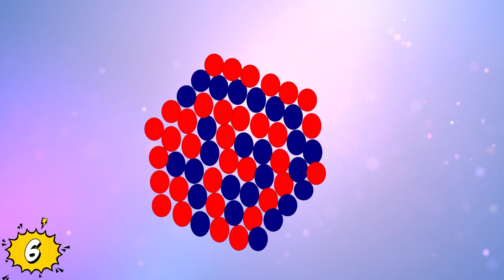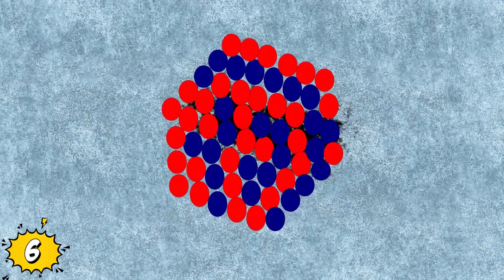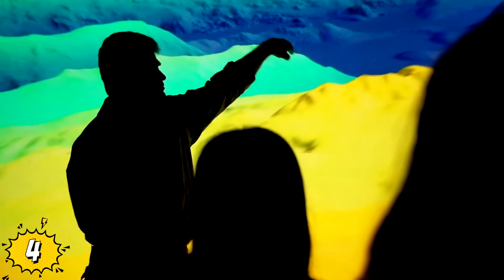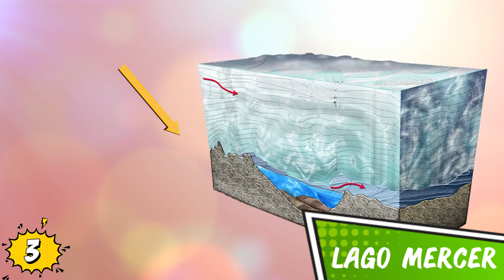¿Que Hay Debajo Del Hielo En La Antártida?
Veras ¿Que hay debajo del hielo en la Antártida?